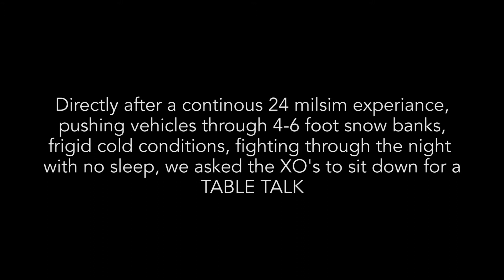Airsoft Table Talk | Blacksheep Guernsey XO : Part 2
The Airsoft Crier crew asked the XO's (Executive Officers) to sit down directly after the closing ceremony at Operation Blacksheep at Guernsey.

Part two starts off with the XO's talking about when are you ready for a Blacksheep milsim game.

For more information about Airsoft Table Talk and the Airsoft Crier network go

Created and Directed by: ROB DAIHL

Executive Producer: ROB DAIHL

Guests:
JUSTIN PINERA
CHRISTIAN CHASTAIN
BERNIE VANBUSKIRK
ROSS ODER

Camera Operators:
ROB DAIHL
JOSH VRATIL

Cameras Provided by: OTS Productions Aim High Video

Filmed on Location in: Camp Guernsey, Wyoming